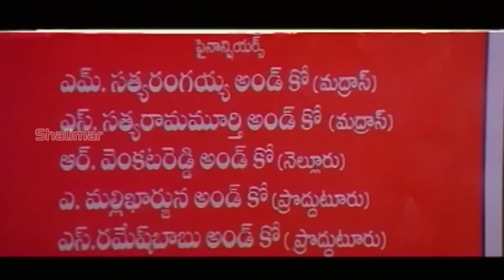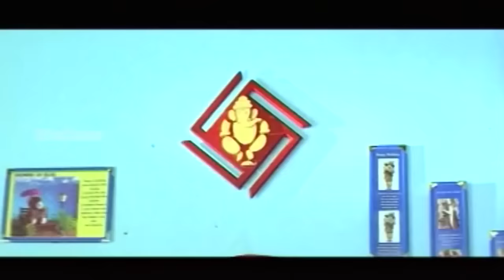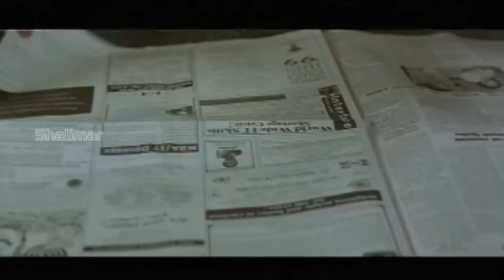Sardukupodam Randi Telugu Full Length Movie || Jagapathi Babu, Soundarya, || Telugu Hit Movies